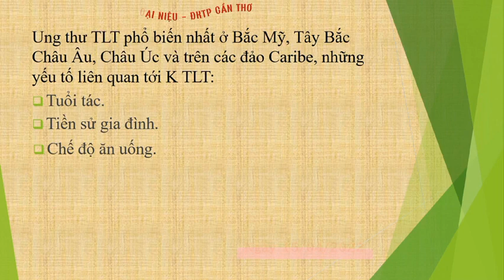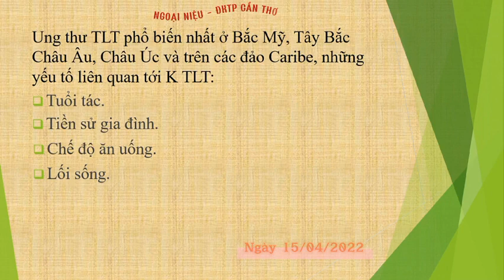17-4-2022, Xuân Bách trình yếu tố thuận lợi gây K TLT.